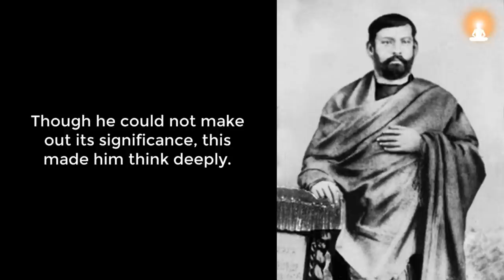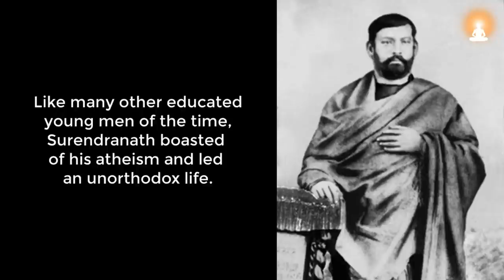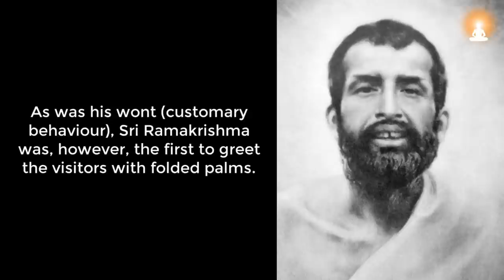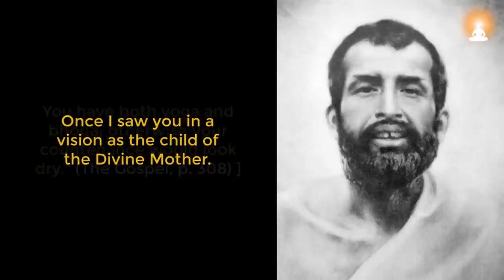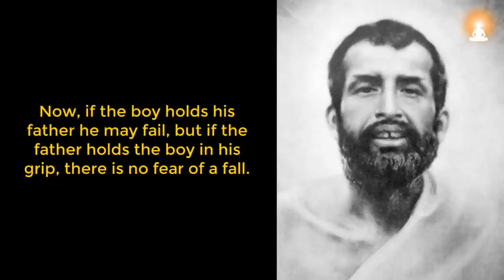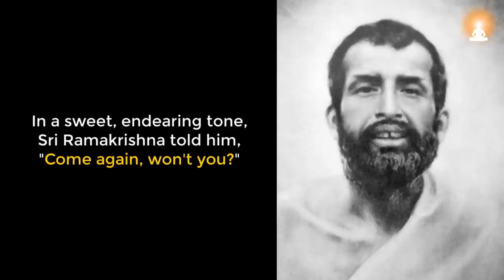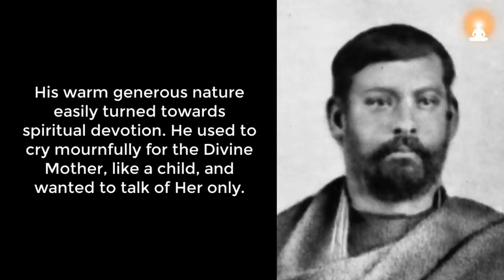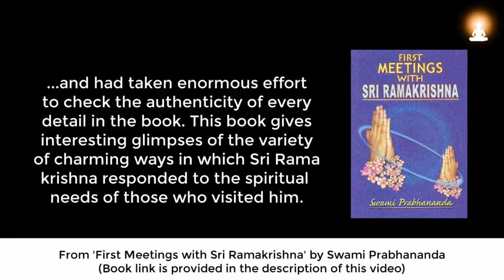Experience With Sri Ramakrishna Paramahamsa | Story of Surendranath Mitra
Surendranath Mitra was one of the prominent devotees of the great mystic saint and spiritual master Sri Ramakrishna Paramahamsa. This video is a narration of Surendranath's first meeting experience with Sri Ramakrishna.

About Sri Ramakrishna Paramahamsa:
Sri Ramakrishna Paramahamsa (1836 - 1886) was one of the great spiritual masters of India during the nineteenth century. He was a mystic saint and enlightened guru who translated complex spiritual concepts into lucid and easily intelligible manner. He was the guru of the world-renowned monk Swami Vivekananda.

About Surendranath Mitra:
Surendranath Mitra (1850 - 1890) was one of the prominent devotees of Sri Ramakrishna Paramahamsa. He came from a very prosperous background and had the fortune of sponsoring the expenditures of the Master and his devotees when the Master lived in Calcutta in his last days.

Excerpt Source info:
'First Meetings with Sri Ramakrishna' by Swami Prabhananda